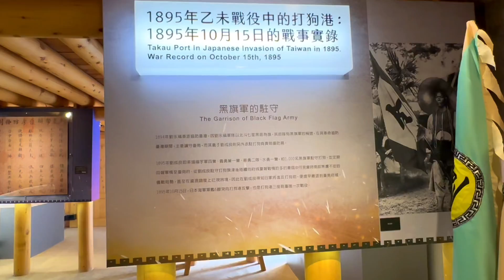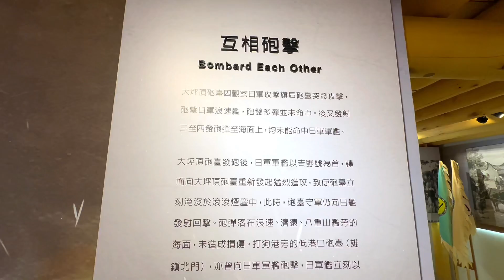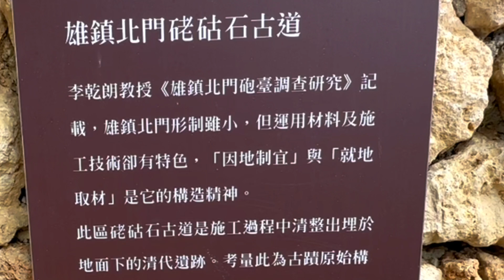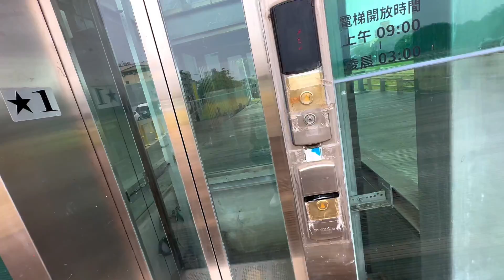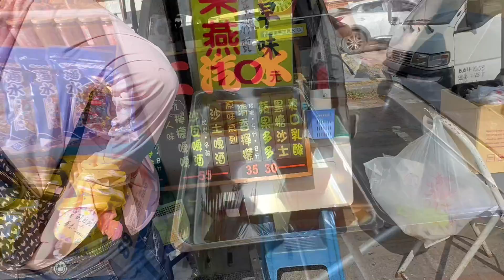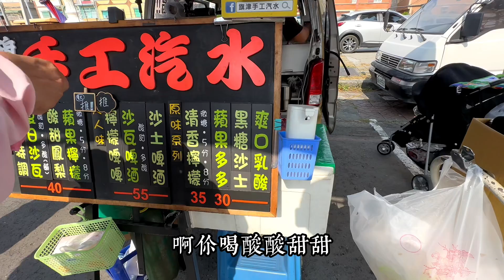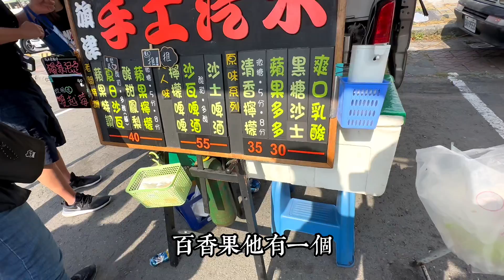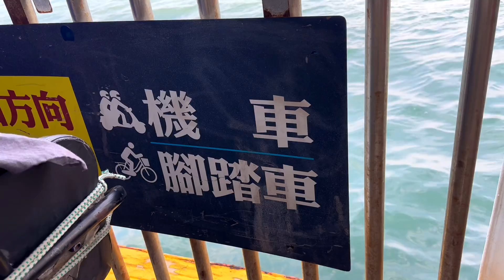高雄人的豪邁驚呆了大陸人，成都妹獨自遊蕩高雄，一路狂歡！